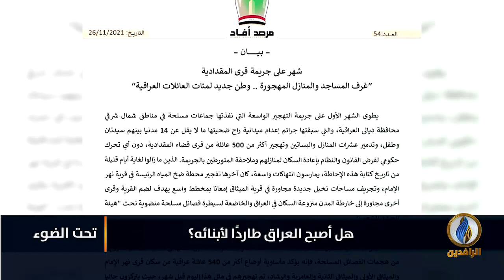لبرنامج تحت_الضوء | تقرير | هل أصبح العراق طاردًا لأبنائه؟